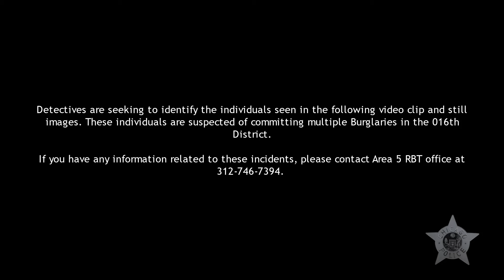Burglaries | 16th District | August 29 - September 9, 2024 | Pattern # P24-5-051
Help the Chicago Police Department identify these individuals. They are suspected of committing multiple burglaries within the 16th District. You can also submit an anonymous tip

If you see these individuals/vehicles, they should be considered armed and dangerous.  DO NOT APPROACH. CALL 9-1-1